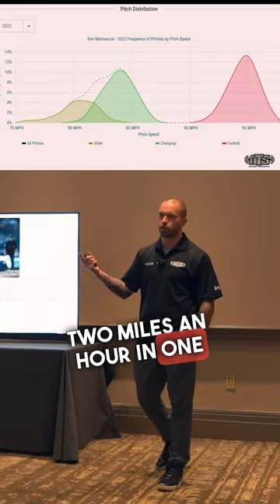Yankee Pitcher from 92.5 to 97+ mph 🤯 Ron Marinaccio, CJ Appenzeller | ATS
After working together, Ron Marinaccio of the New York Yankees went from averaging 92.5 mph on his fastball to over 97 mph! With the right guidance and focus, anything is possible.